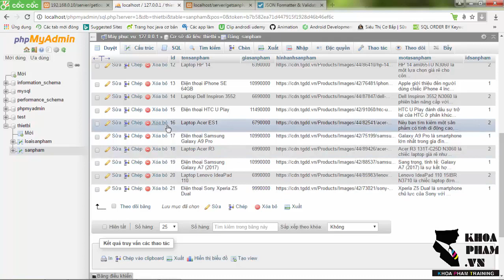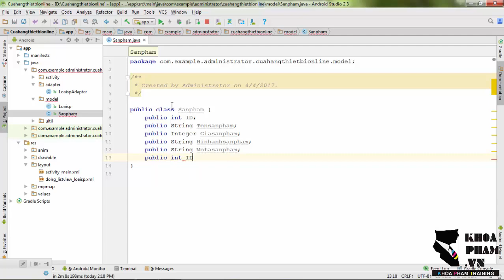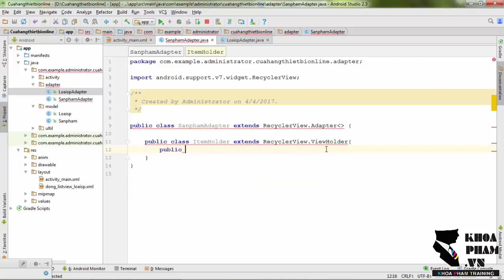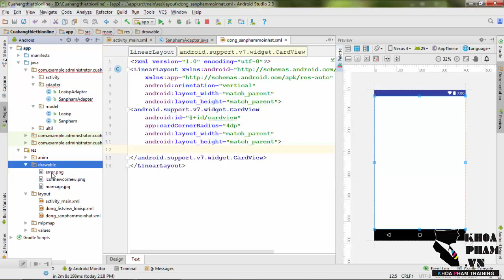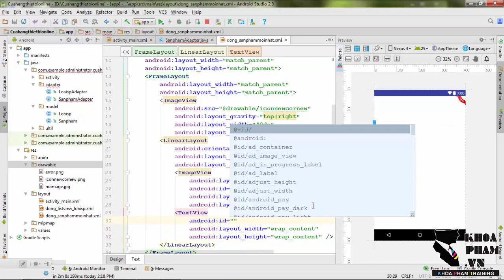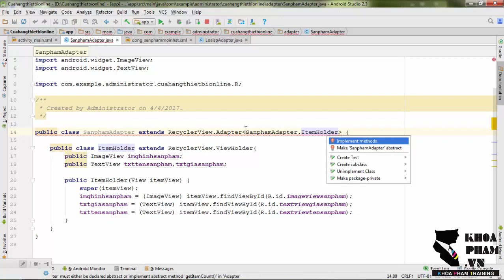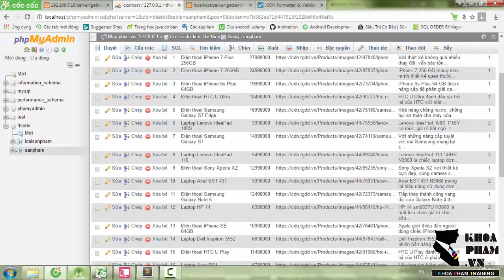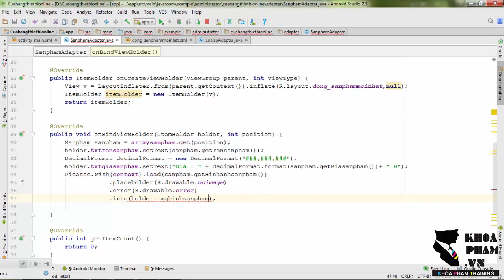Android - App bán hàng - Bài 9: Tạo adapter cho layout sản phẩm mới nhất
Hướng dẫn xây dựng app bán hàng online trong Android.